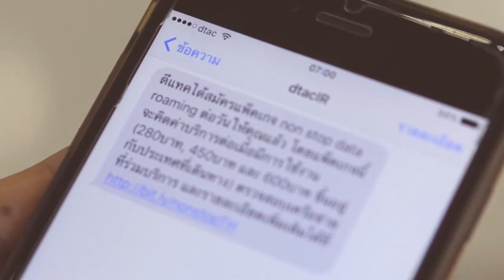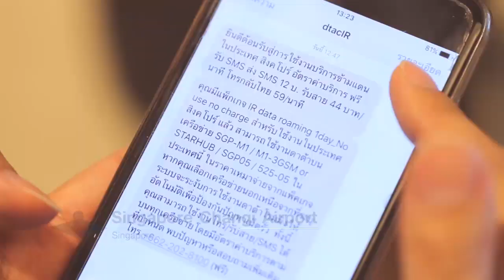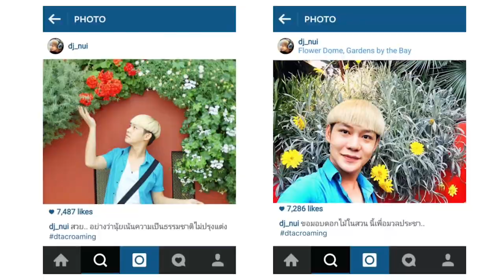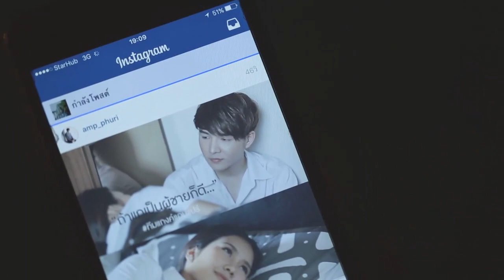ตามดีเจนุ้ยไปเที่ยวสิงคโปร์กับ dtac data roaming ตอนที่ 1